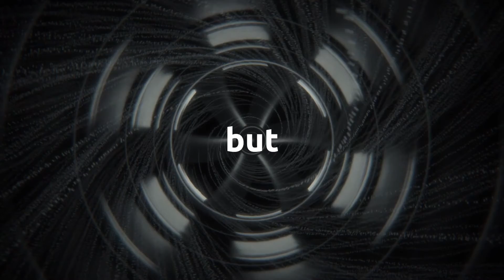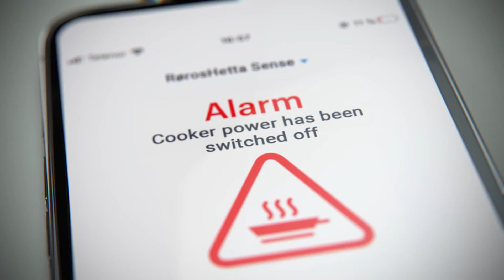Røros - Sense - Product Video